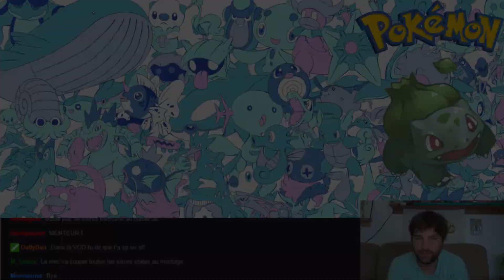[Rediff Live] POKEMON VERT FEUILLE [GBA]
Rediffusion du live matinal sur Pokemon version Vert Feuille. C'est un zapping de 6 heures de live.